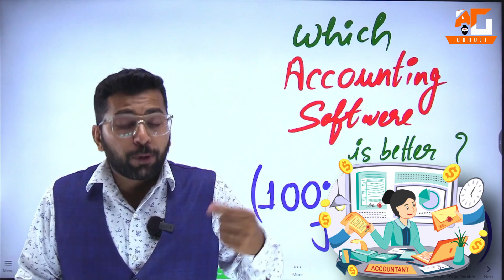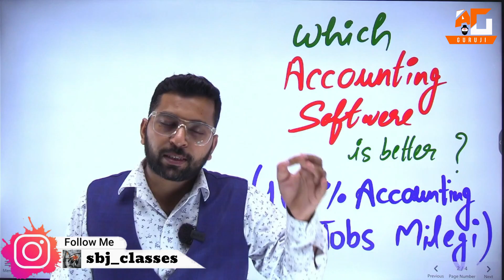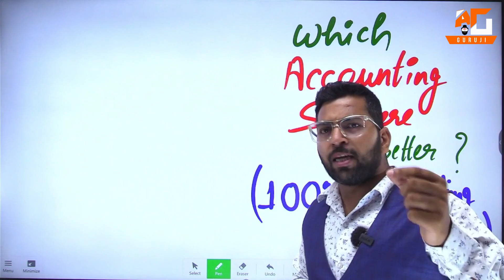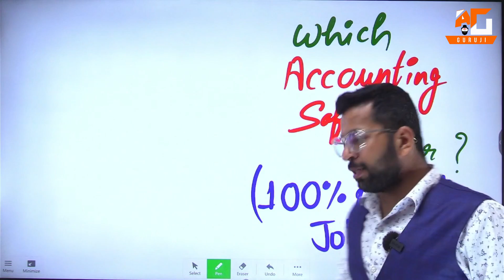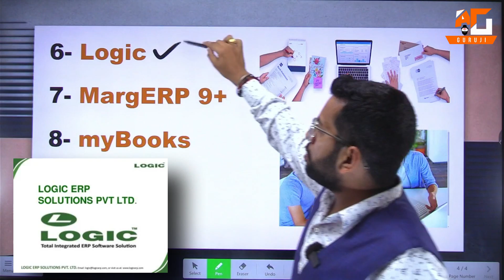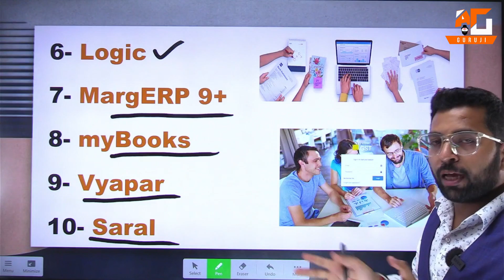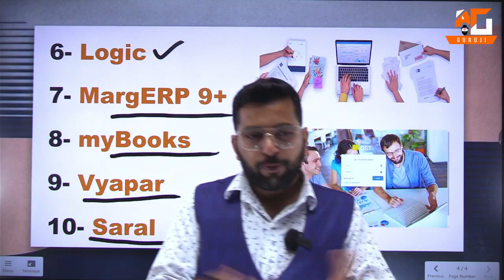Accountant बनना है तो ये Accounting Software जरूर सीखे, Top Accounting Software for Beginners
We

Topic Covered